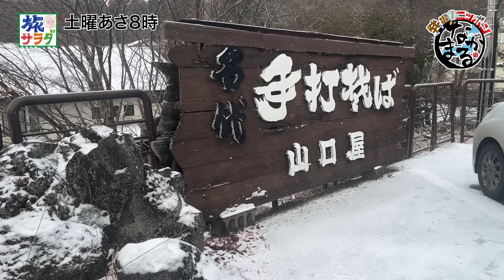【発掘！ニッポン なかまる印】のその後に・・・＃３７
【コメント】
KAT-TUN 中丸雄一のコーナー
「発掘！ニッポン なかまる印」

11月25日には長野県長野市戸隠から
日本三大そばの一つといわれる“戸隠そば”を発掘！

中継は神秘的な戸隠神社中社の鳥居前からスタート最近一眼レフカメラでの撮影にハマっている中丸君
前半が終了すると
雪化粧した美しい風景を見て思わずシャッターを切り始めました！

戸隠そばの名店として知られる「山口屋」さんでも
美しく盛り付けられたざるそばをパシャリ♪
そんな中丸君を見てお店のご主人もニッコリ😊

今回そば打ちを教えてくれたのは
長野吉田高等学校戸隠分校「そば部」の皆さん
その技術の高さと日々の頑張りに中丸君も感心しっぱなし！

ピュアな心の大切さや冬の始まりを感じた素敵な中継になりました♪

【朝だ！生です旅サラダ】
毎週土曜あさ8時～放送！